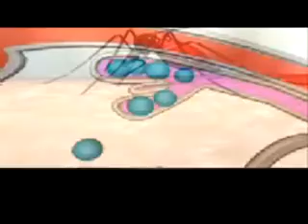Dengue: "Mosquito contra Mosquito"